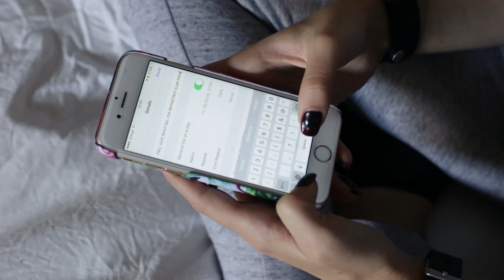Operatiunea Demachierea 2.0 cu Nivea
Sunt fericita sa fac parte si anul acesta din Operatiunea Demachierea. De data aceasta am facut un mic experiment ca sa vad ce se intampla daca dormi machiata. Ce credeti? Imi murdaresc perna, pe langa faptul ca imi stric tenul!